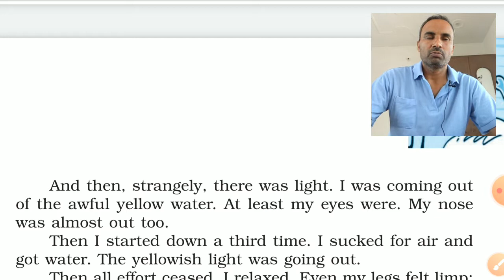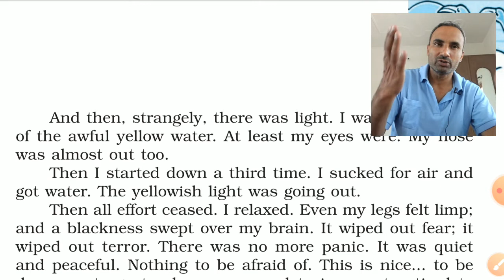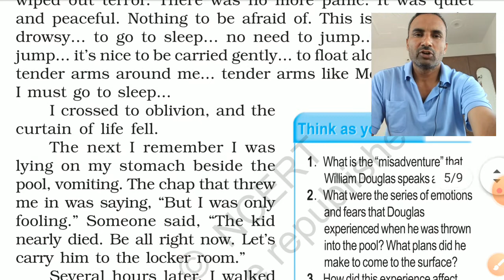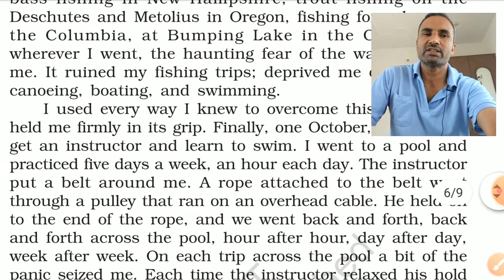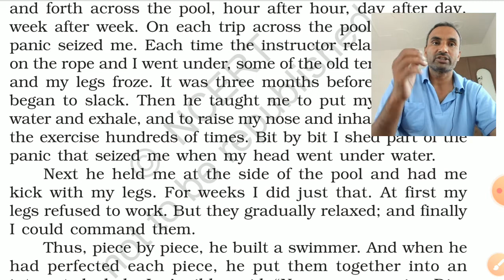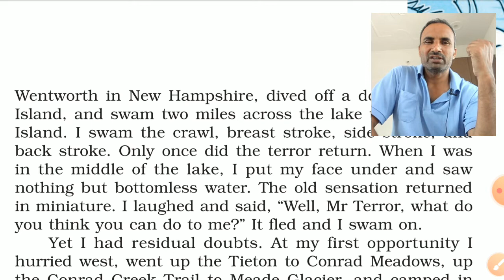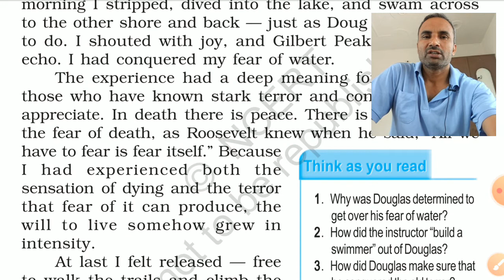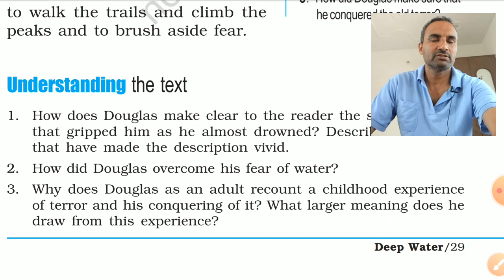DEEP WATER Part 2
By Rajesh Sangwan